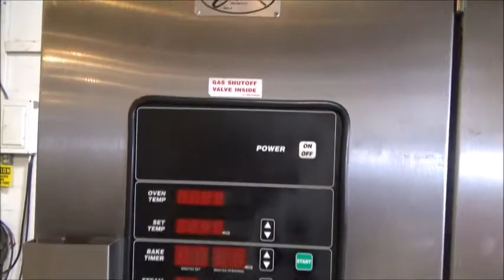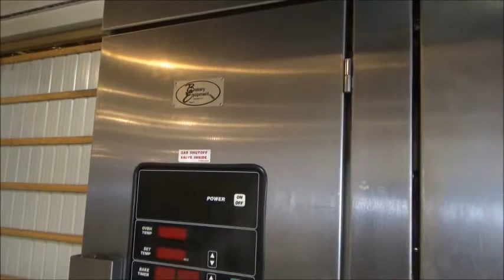Hobart Double Rack Oven, Model: HBA2G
Stock# 24389
Model: HBA2G
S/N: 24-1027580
DOM: 2004
Rack Lift Type: A Lift
Capacity: 2 Single Racks or 1 Double Rack
Oven Heated By Direct Atmospheric Tubes
Natural Gas
BTU: 300,000
Manifold Pressure: 3.0
Electric Specs: 2 Supplies Required
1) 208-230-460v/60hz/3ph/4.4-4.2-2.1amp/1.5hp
1) 120v/60hz/1ph/6.0amp
O.A. Dims: 72" W x 93" D x 100" H
Approximate Weight: 4185 Lbs.